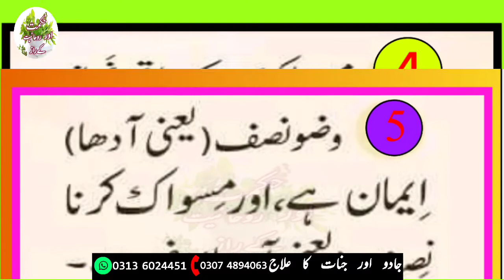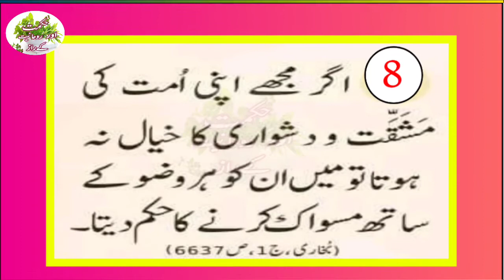Miswak Ki Fazilat Par App saw Ke 10 Farameen / Miswak Ke Fayde / Miswak Benefits / Miswak Ki Fazilat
مسواک کے فائدوں پر آپ صلی اللّٰہ علیہ وسلم کے 10 فرامین
Miswak Benefits
Miswak Karne Ke Fayde
Miswak Ki Fazilat
Health benefits of Miswak
Miswak Ki Ahmiyat Aur Fayde
Miswak Ke Fayde